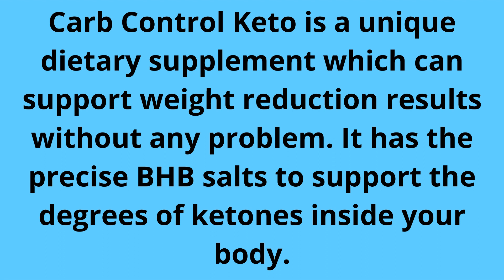Carb Control Keto : Are These Fat Burning Pills Legit?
Carb Control Keto is a unique dietary supplement which can support weight reduction results without any problem. It has the precise BHB salts to support the degrees of ketones inside your body.